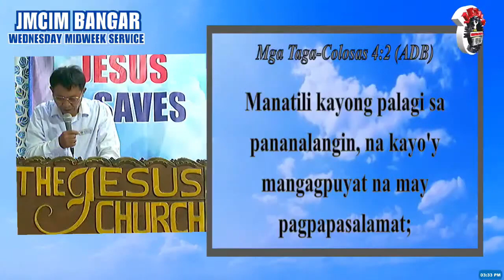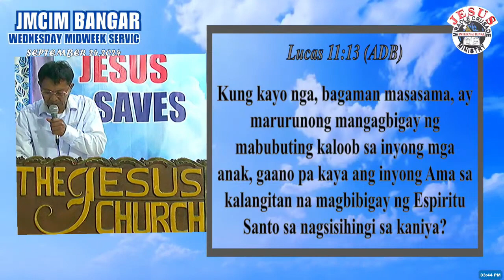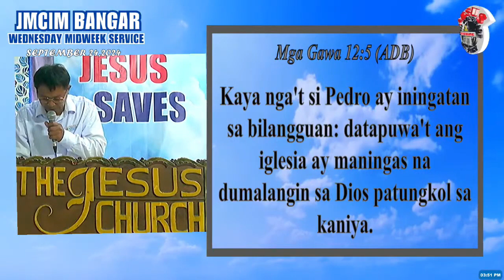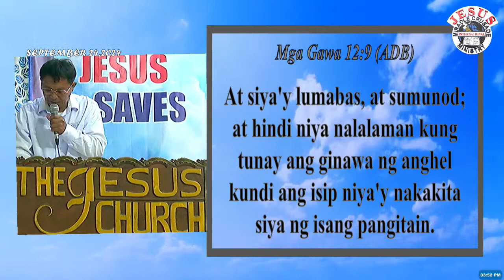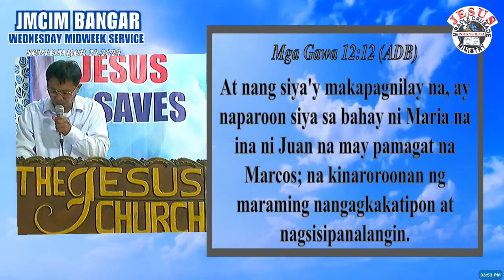JMCIM Preaching: "Ang Buhay Ng Kristiyano Sa Pananalangin" By Beloved Preacher Elieboy Manalang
Topic: Ang Buhay Ng Kristiyano Sa Pananalangin
Verses: Colossians 4:2-3; Luke 18:1; Luke 11:9-13; Acts 12:5-12
Preacher: Elieboy Manalang